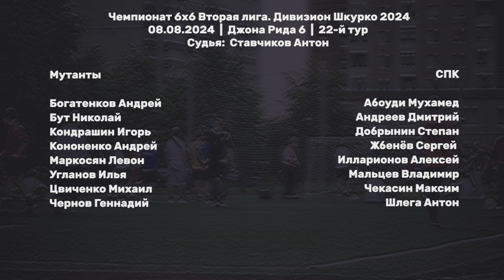Мутаны - СПК 3:8